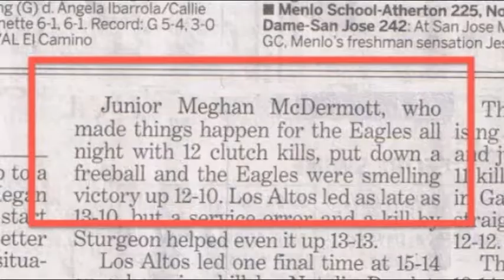Meghan McDermott: Outside Hitter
Volleyball Highlights/College Recruiting video for Meghan McDermott, Outside Hitter. Los Altos High School, Class of 2014. Created January 2013